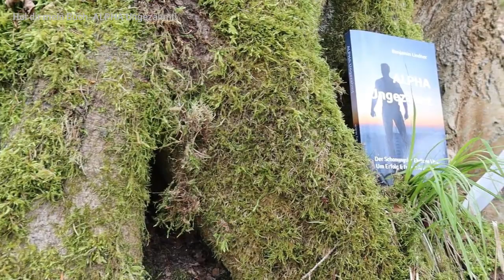Warum Männer ihr genetisches Potenzial ausschöpfen müssen...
Einige Hinweise in Bezug auf das genetische Potenzial, körperliche Fitness usw.